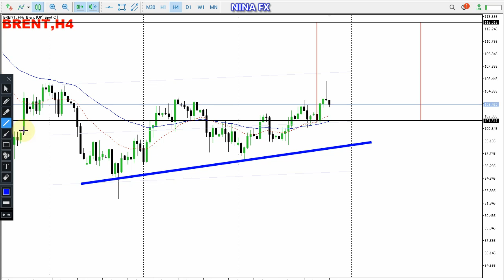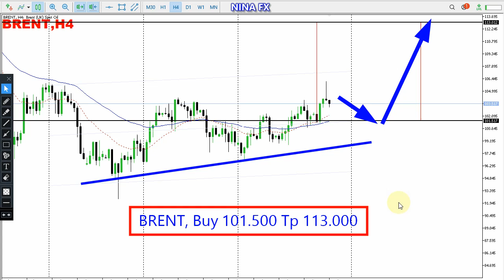Brent Oil WEEKLY Technical Analysis for August 1-5, 2022 by Nina Fx